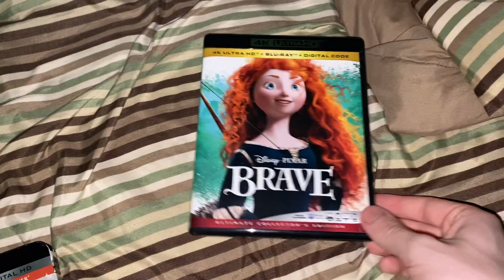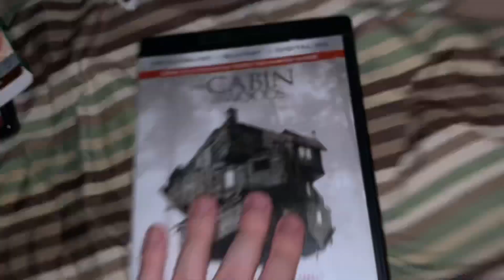4K Ultra HD Update (August 13, 2020)